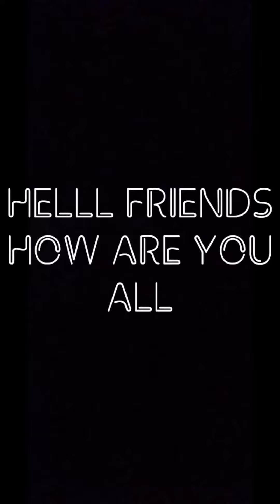Drawing a message art || using 5rs items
hope u enjoyed a video